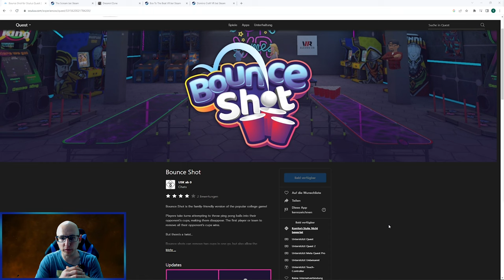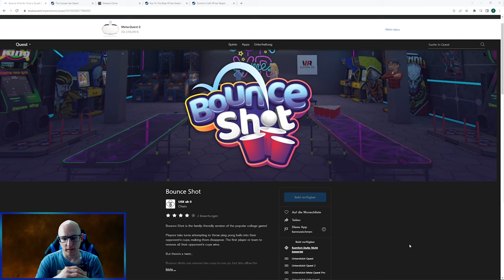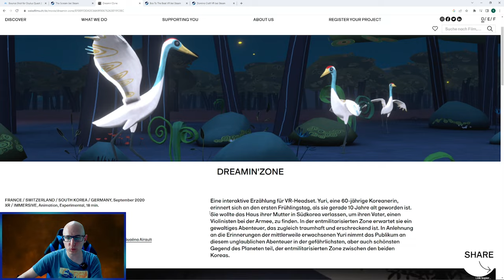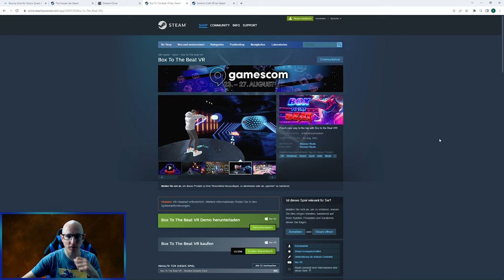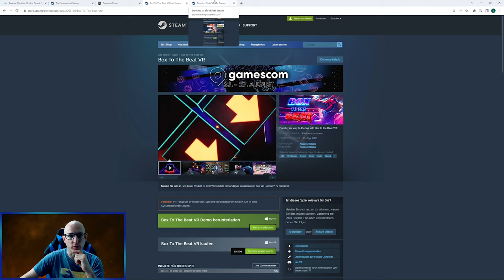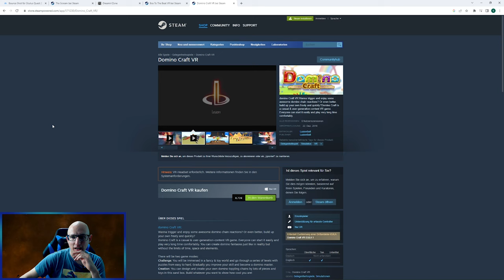Pico 4 News S01 #09 - Breachers 30% Rabatt / Back to School - Einige Games für bis zu 50 % Reduziert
Game Releases:

Bounce Shot
The Scream VR
Dreamin Zone
Box to the Beat
Domino Craft

Back to School Campaign:

Vorteile: Kombiniertes Rabattangebot: Durch die Verwendung eines 20% Rabattcoupons zusammen mit einem bereits um 30% rabattierten Artikel können die Nutzer insgesamt bis zu 50% Ersparnis genießen!
Hier ist eine Auswahl der verfügbaren Rabatte von 30% (neben anderen, die hier nicht aufgeführt sind): Vom 25. August bis 4. September

Breachers
Demeo Global
Larcenauts Int
Pistol Whip
Darksword: Battle Eternity
Real VR Fishing
Virtual Desktop
X-Fighter
X-Fitness

▌Shop ▌
Bobo VR P4 Twin Battery Upgrade Combo

▌Inhaltsverzeichnis ▌

▌Social Media ▌